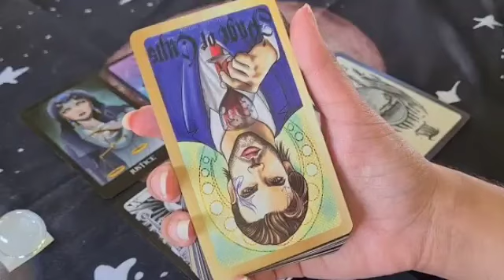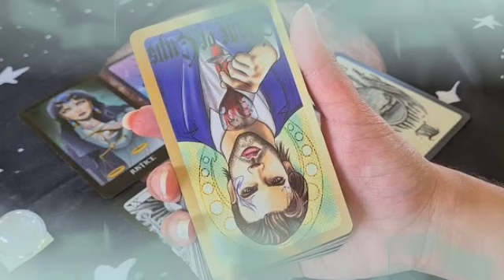برج السرطان من 23 إلى 3 أكتوبر 2022 // الورقة الرابحة بيدك👌مساعدات مالية🤑و أرباح قادمة يا سرطان🔥